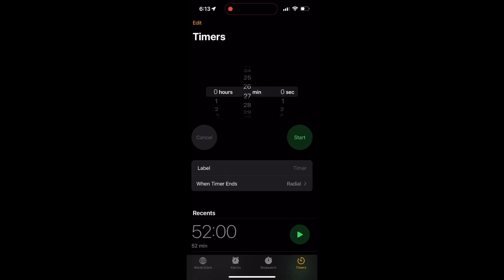Sunday Night Routine: eating,self care + shower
I hope your in this video fun for you to watch. And don’t remember to:

Remember to:
Environmental Rules:
•No self promotion or spam
•Begging to get pinned (asking multiple times)
•No cursing 🤬
Breaking any of these rules I have the right to hide your channel from my channel ONLY!!!
Social Media or other Links 🔗(listed here)

Amazon Storefront (earns commissions):

Thank you for reading up to here,
Create D.I.Y.